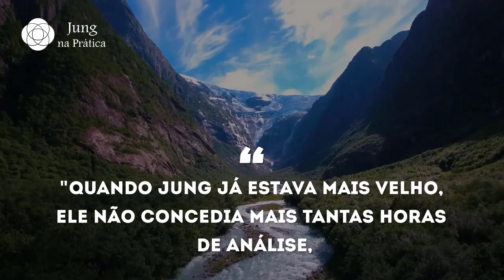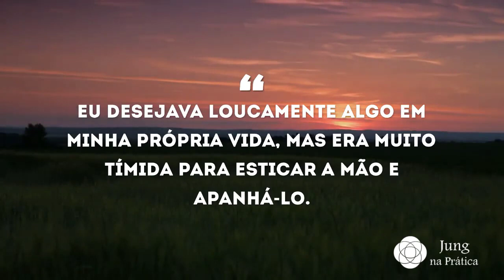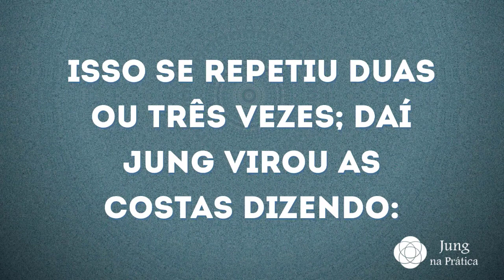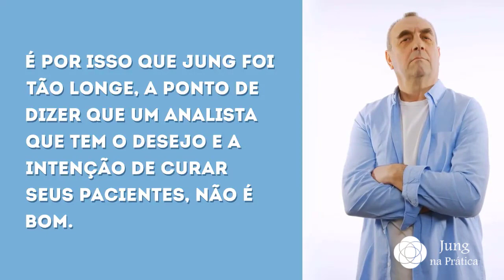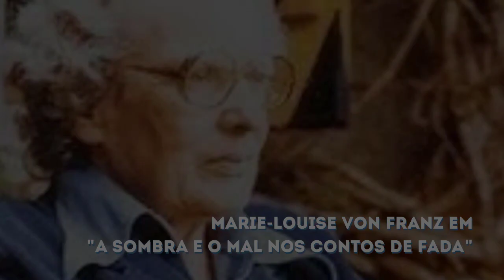Uma História Incrível de Carl Jung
🔥 "Eu acredito que com o conhecimento, estudo e aprofundamento no sentido de expansão da consciência, com sua utilização na prática, no dia-a-dia, as pessoas podem realmente realizar-se a si mesmas e tornarem-se pessoas melhores. Se você também acredita, junte-se a outros que despertaram para essa realidade e receba dicas e conteúdo exclusivo…"